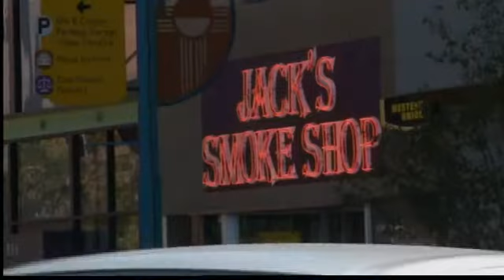Evening News Webcast: Dec. 13, 2011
Dianne Anderson and Mark Ronchetti with your evening news and weather.